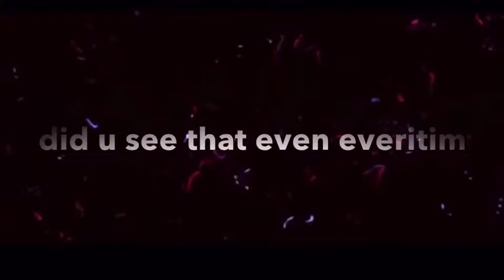MinecraftPE- LBSG ft. PepsiJuniorYT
Hey guys another video here today. Hope you enjoyed!

Song: Nova
By: Ahrix

Song: Shine
By: Spektrum

SUB TO PEPSI HERE